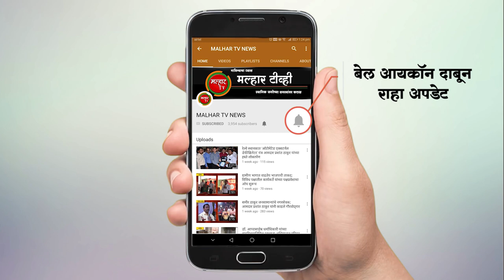भारतीय जनता पक्ष पनवेल विधानसभा ‘कार्यकर्ता मेळावा’ उत्साहात संपन्न